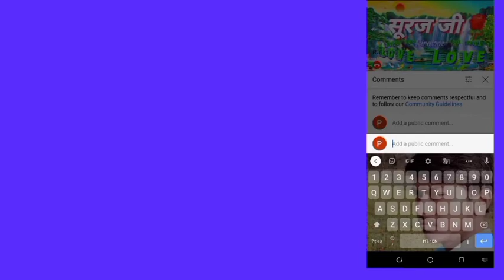Prakash Kumar ka ringtone Prakash Naam Ka ringtone Prakash Singh ka superhit ringtone प्रकाश नाम का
Pradeep (required)

Naam Ka ringtone
Ringtone naam ka
Love ringtone

Munna Ji Ka ringtone
Munna Ji Ka super hit ringtone
Munna Naam Ka ringtone
Munna kushvaha ka ringtone
Niraj Paswan ka ringtone
 Neeraj Kumar ka super hit ringtone Neeraj kushvaha ka ringtone
Neeraj ka ringtone
kushvaha ji ke new ringtone
kushvaha ji ki superhit ringtone kushvaha ji ka super status
Kushwaha ji ka ringtone Kushwaha ji ka super hit ringtone Kushwaha name ka ringtone Shivaji ka super
Sonu Naam Ka ringtone
Sonu ji ka ringtone
Sonu kushvaha ringtone
Sonu Raj ka ringtone
Sonu Kumar ka
Bhojpuri ringtone Bewafa ringtone sad song ringtone